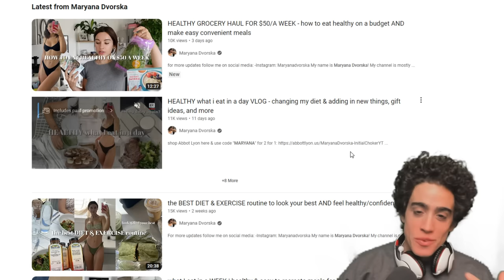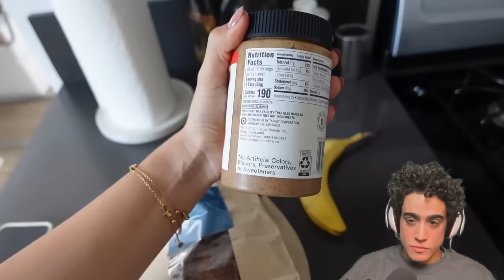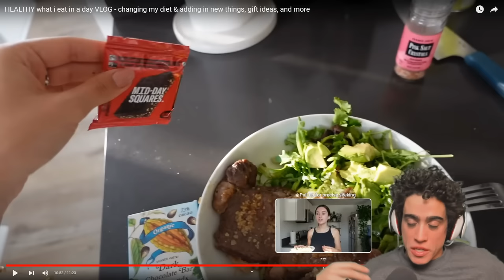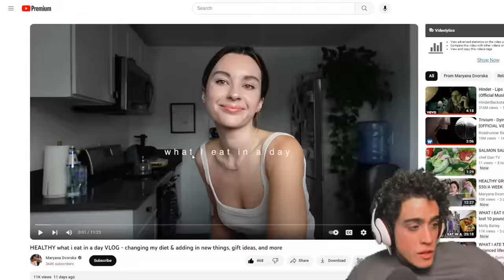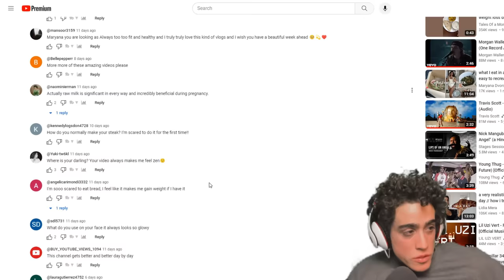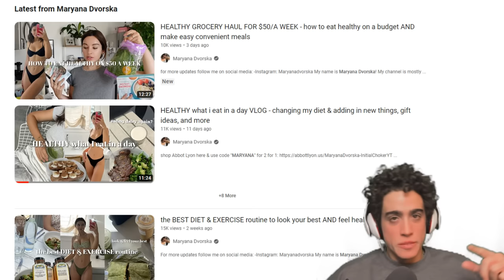Former Vegan Russian Girl SEES THE LIGHT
00:00 - We have options
01:51 - Matcha for Thyroid Health
03:58 - Raw milk!?
07:46 - VEGAN BREAKFAST
11:56 - Cinnamon fun fact
13:03 - Decent lunch
14:30 - What's for dinner
16:15 - Microwaves
18:04 - What EMF does to digestion
19:53 - Thanks for joining